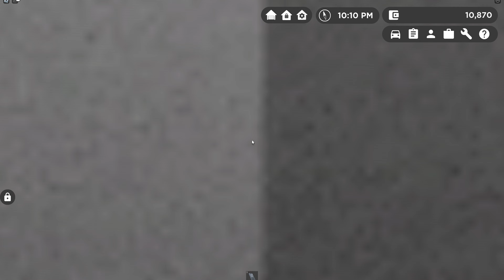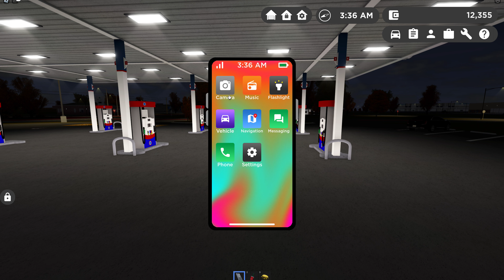GAiming with Parsa Playz *sooooo funny no lie*